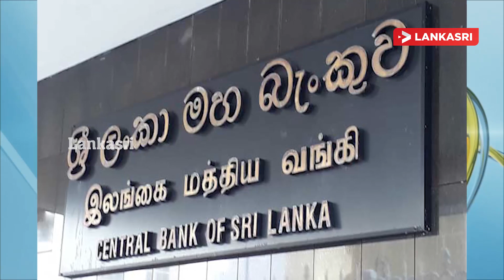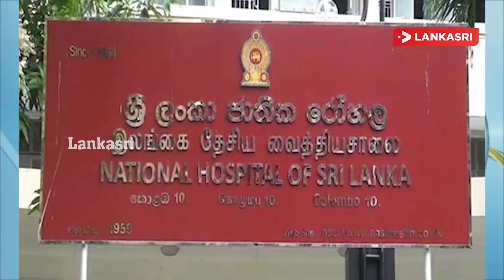மதியநேர செய்திகள் 25.07.2020| ஸ்ரீலங்காவில் தப்பி ஓடிய கொரோனா நோயாளி வெளியிட்ட தகவல் |Lankasri News